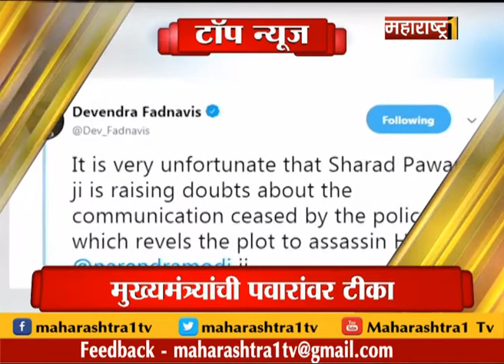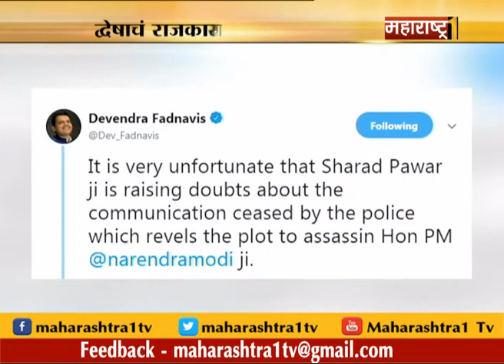News bulletin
संघाच्या व्यासपीठावर हजेरी लावणं माजी राष्ट्रपती प्रणव मुखर्जी यांना पडलं महागात. काँग्रेसनं नाही दिलं प्रणवदांना इफ्तार पार्टीचं निमंत्रण
संभाजी भिेडेबाबांनी रंगवले आम्रपुराण. भिडे गुरुजींवर चहुकडून टीकेचा भडिमार. नाशिकमध्ये पोलीस ठाण्यात तक्रार
मुख्यमंत्री देवेंद्र फडणवीस यांची शरद पवारांवर टीका. पंतप्रधान हे पक्षाचे नाही,तर देशाचे नेते असतात. पवार साहेबांनी देशाचे राजकारण करावे, द्वेषाचे नाही...
नागपूरात भाजपा कार्यकर्ते कमलाकर पवनकर यांच्यासह एकाच कुंटुंबातील 5 जणांची हत्या. पवनकरच्या मेव्हण्यानं पोटच्या पोरासह संपवलं पवनकरचं कुटुंब, दिघोरी परिसरात परिसरात खळबळ